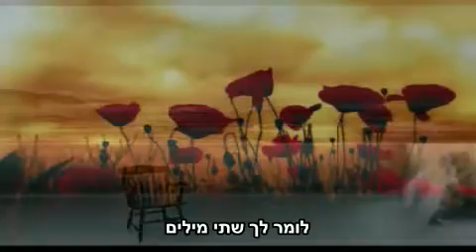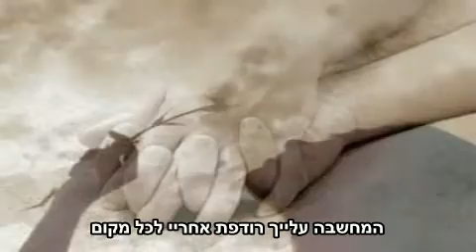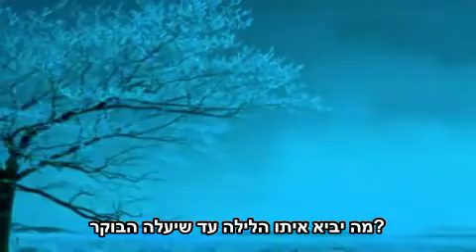מתורגם לעברית Giannis Ploutarxos - Pos Mporo Na Se Ksexaso